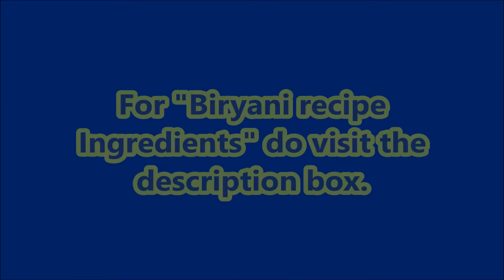ଅନୋଖା ବଟର ଚିକେନ ଦମ ବିରିୟାନୀ ଥରେ ଖାଇଲେ ଆଙ୍ଗୁଳି ଚାଟୀରହିଯିବେ|Butter Chicken Dum Biryani Recipe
By Tiara KitchenYoutuber
"Butter chicken dum biryani" a beautiful biryani item presented by Tiara Kitchen.The preparation and start of biryani is from Mughal era and now it is familiar among all.May be the amount of time taken to prepare biryani is more but the end result is pretty satisfactory.It is so tasty and i am sure you will licking your finger once have it.Try @ home and bring the best of butter chicken biryani.

With love Tiara Kitchen..

- Soaked Basmati rice-1/2kg
- chicken-700gm
- Mint leaves
- Biryani Masala-2tsp
- Butter
- Ginger-
- Garlic
- Curd-1tsp
- Coriander leaves
- Salt
- Turmeric powder-1tsp
- Mace
- Star anise
- Cloves
- Black Pepper
- Black stone flower
- Marathi muggu
- Sahi jeera
- Black & Green cardamom
- Soaked red chilli
- Soaked cashewnut
- Soaked charu magaja
- Mustard oil
- Kesar milk mix
- Atta flour

For more videos do visit